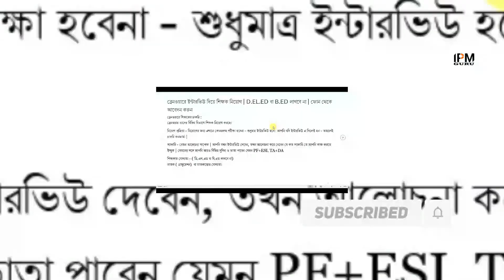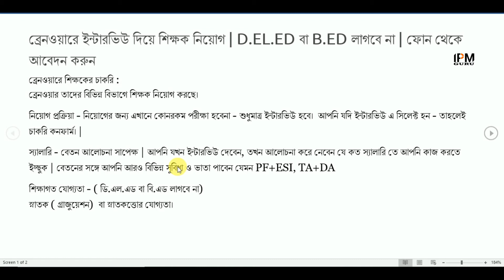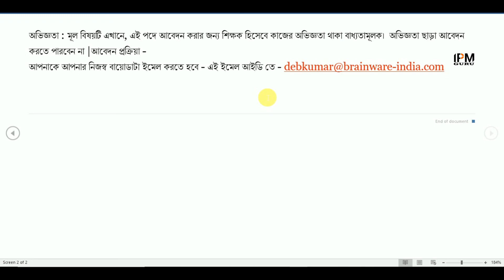শুধুমাত্র ইন্টারভিউ দিয়ে চাকরি পান B.ED / D.EL.ED ছাড়াই শিক্ষক নিয়োগ | Brainware Teacher Job 2020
এছাড়া আপনারা পাবেন নিত্য নতুন চাকরির খবর Educational ছাড়া ও  Science&Technology বিভিন্ন ধরনের  Video তথ্য। আপনাকে ধন্যবাদ এই চ্যানেলে visit করবার জন্য ।

ipmguru Brainware Teacher